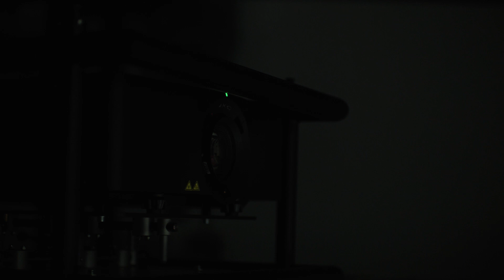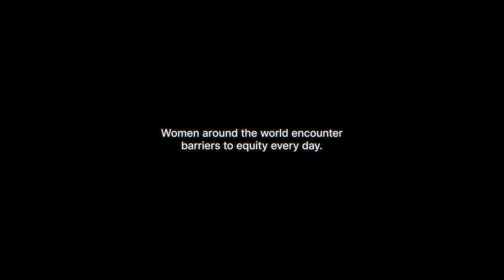Hear Her Story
To embrace equity is to challenge stereotypes. Call out discrimination. Point a spotlight at biases. Actively seek inclusion. We can work together with collective solidarity to create positive change. We start this journey by listening to women’s voices. Please take a moment and listen to these stories from the women at OpenText.

Together, we can build an equitable world for all.